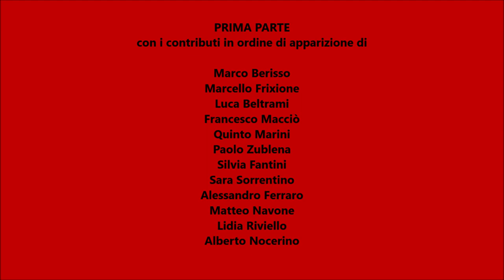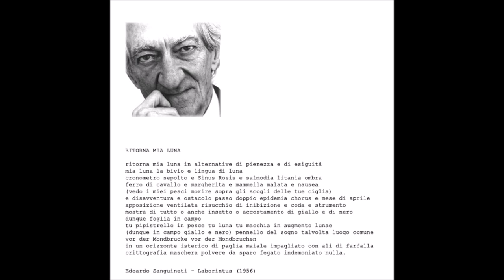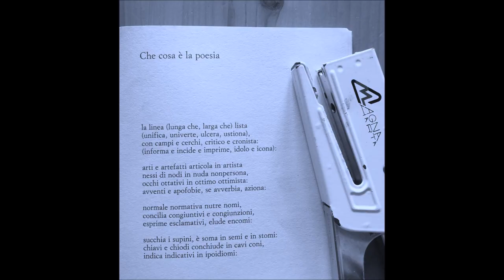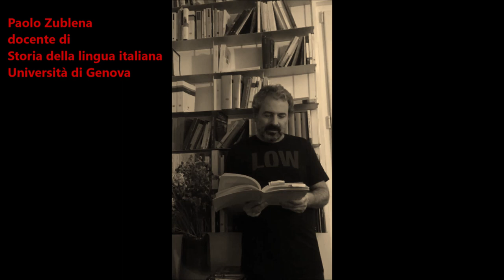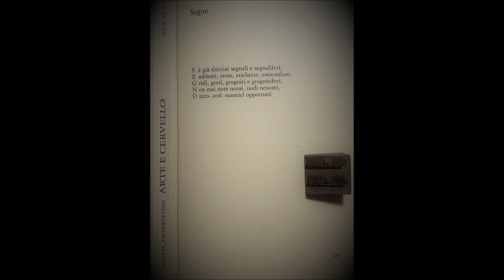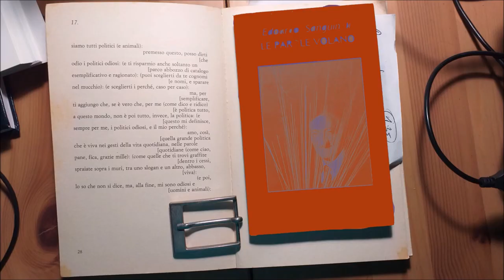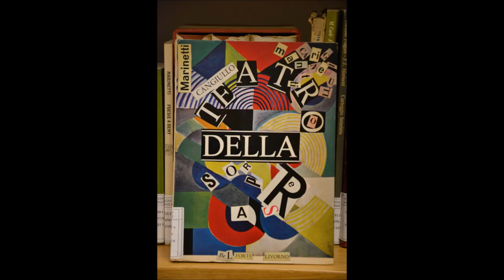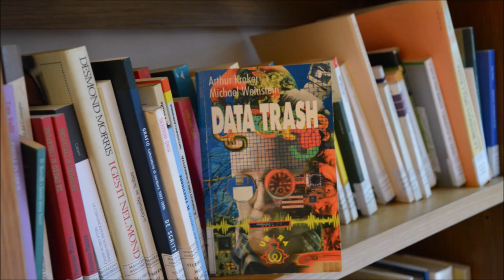IDENTIKIT SANGUINETI. Per il decennale. Parte prima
a Biblioteca Universitaria di Genova è lieta di presentare

IDENTIKIT SANGUINETI. Per il decennale
9 dicembre 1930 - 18 maggio 2010

Video (in due parti) di letture sanguinetiane 8a puntata del ciclo Maledetta primavera

Coordinamento di:
Marco Berisso (Università di Genova) e Alberto Nocerino (Biblioteca Universitaria di Genova).

In collaborazione con l'Università degli Studi di Genova.